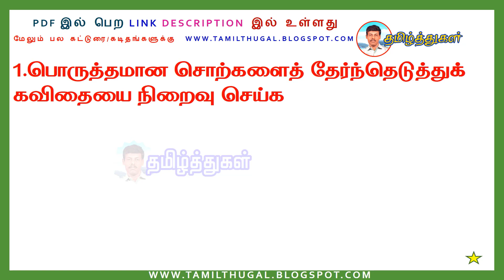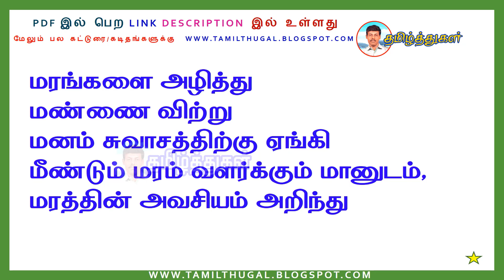புத்தாக்கப்பயிற்சிக் கட்டகம் தமிழ் வகுப்பு 9 விடைக்குறிப்பு செயல்பாடு 17 refresher course 9th answer